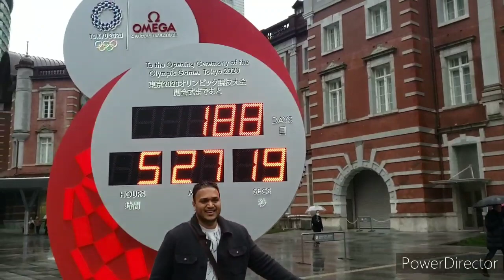Pacific Island Family in Japan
Pacific Island students studying at various Universities all over Japan were together for a JICA organised conference in January at the JICA HQ in Tokyo. all the best to all those graduating this March. Videos to follow on Islanders living here in Japan.

PEACE